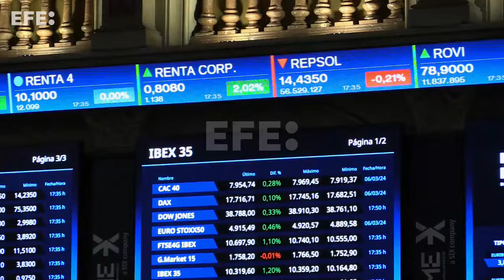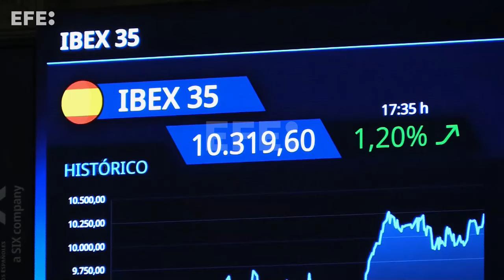El Ibex 35 recupera la barrera de los 10.300 puntos al subir el 1,2 %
Madrid, 7 mar (EFECOM).- (Imágenes: Altea Tejido).- La bolsa española ha regresado a niveles de febrero de 2018, al superar los 10.300 puntos con una subida del 1,2 %, después de que el Banco Central Europeo (BCE) mantuviera en el 4,5 % los tipos de interés y redujera las previsiones de inflación y crecimiento para este año, lo que podría traer un recorte del precio del dinero en el verano.